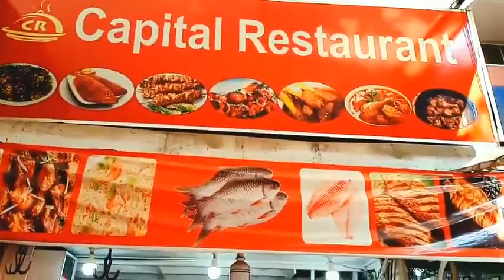Makhni chicken karahi recipe🐓🐓🐓meldoy food market Islamabad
Chicken karahi recipe with different style